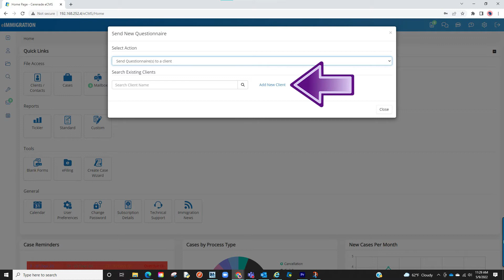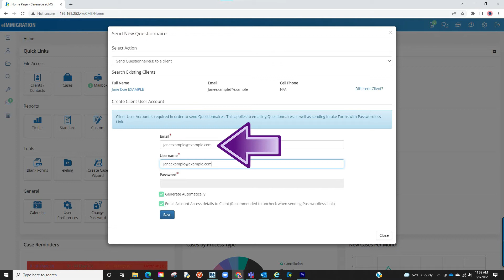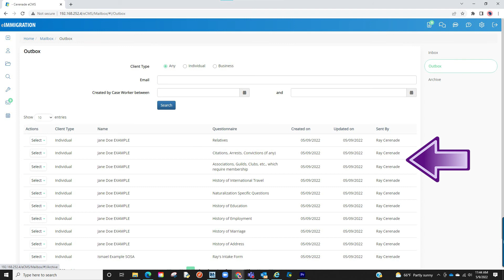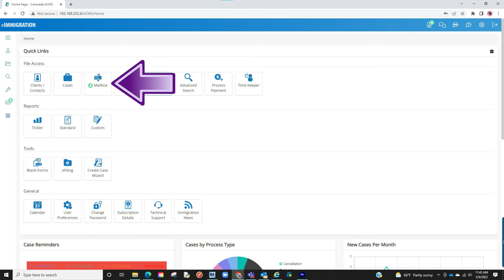Sending A Questionnaire & Intake Form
This video demonstrates how to send questionnaires and intake forms using eimmigration. You'll learn the different methods for sending these forms, including printing, emailing with client portal access, or using a passwordless link, giving you flexibility in how you gather information from clients.

Jump to a specific section in the video by using the timestamps below:

0:24 Printing and Viewing Questionnaires
0:46 Sending Questionnaires via Email and Client Portal
1:52 Selecting and Saving Questionnaires to Send
2:19 Notifying the Client and Tracking Questionnaire Status
2:47 Other Ways to View Sent Questionnaire Information

eimmigration is case management software, built by Cerenade, that helps law practices and non-profits simplify immigration casework. 10,000+ legal professionals use it to save time, advance cases faster, streamline immigration forms, improve client communications, and grow their practices—all from one easy-to-use system.